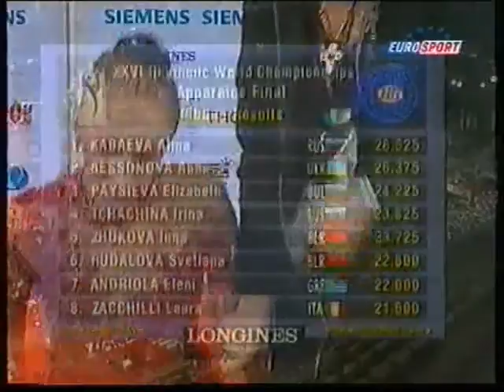Inna ZHUKOVA (BLR) ribbon - 2003 worlds Budapest EF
Inna ZHUKOVA (BLR) ribbon

'03 World championships in Budapest - Event Finals

23.725 (T: 6.2 / A: 8.8 / E: 8.725)
Rank : 5th